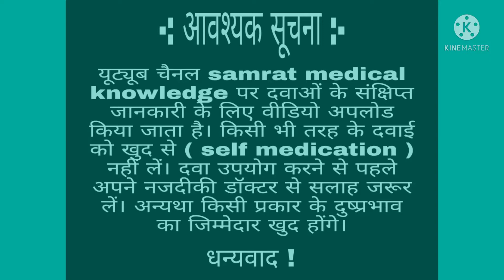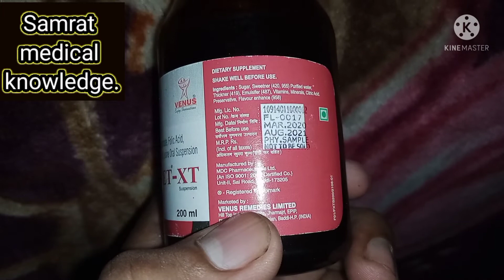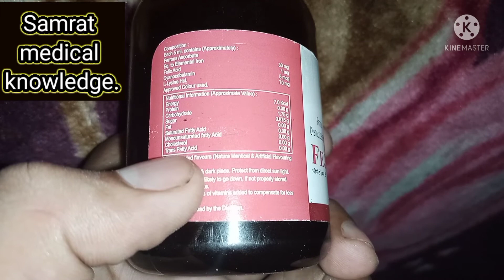Fejet xt. fejet xt suspension. uses, price and doses.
syrup - fejet xt in hindi. weakness & allopathic treatment.

about this video : - guys iss video me mai aapko bataya hun. syrup - fejet xt ke baare me , iske dose side effects and product details. agar aapko syrup fejet xt ke baare me janna chahte hai to video ko ant tak dekhen. ummid hai ye video aapme lie helpful hogi.
fejet xt suspension in hindi.
fejet xt ke upyog.

fejet xt suspension,fejet xt suspension in hindi.,kamjori ke sabse achcha syrup kon hai.,samrat medical knowledge.,syrup - Lysine in hindi.,syrup - fejet xt kab diya jata hai.,syrup - fejet xt ke benefits.,syrup - fejet xt ke upyog.,syrup - fejet xt kis kaam aata hai,syrup - fejet xt me kya kya mila hua hai.,syrup - ferrous ascorbate in hindi,syrup - folic acid use in hindi.,syrup fejet xt ke dose.,weakness ke sabse behatar dawa.,ताकत के सबसे अच्छी दवा कौन है।